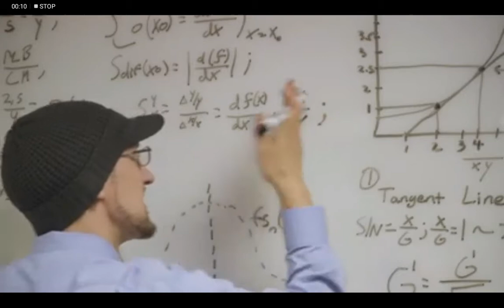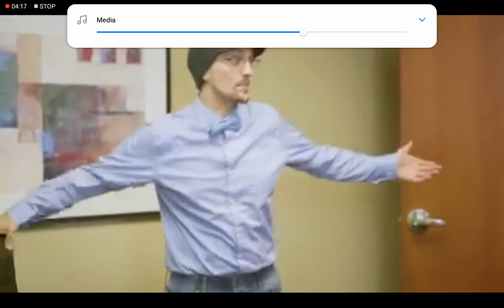June 19, 2021